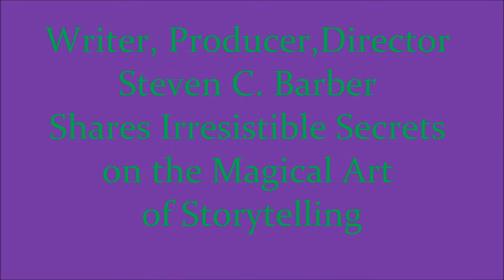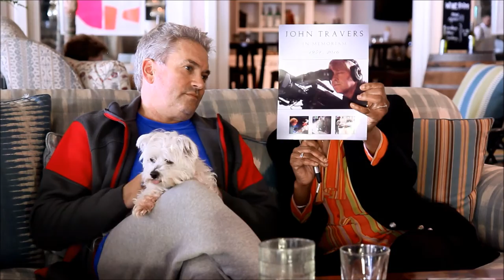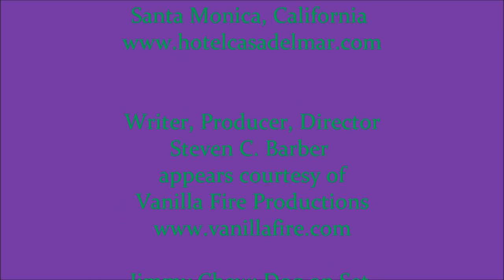Director Steven C Barber Shares Irresistible Secrets on the Magical Art of Storytelling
When director, producer writer and filmmaker, Steven C. Barber gets his mind made up to do something, move over Superman, Barber is like Kryptonite.  With a heart of gold this documentary  filmmaker gets straight to the point. Gifted with an inherently talented gene pool beginning with great aunt, Edith Wheaton, who by the way was the first woman to win the Pulitzer Prize for writing Steven C, Barber is destined to keep the written word of reality both in print and in film.
His dog on set, “Jimmy Chew” sat quietly on his owner’s lap as he watched daddy Barber go to work. By the way, Jimmy is just as famous as daddy. Barber’s first beginnings of writing and producing reality TV shows would not hold his attention for long as his inner self seemed hell bent on leading him to people places and things that would become an integral part of the humanitarian efforts that enable certain aspects of mankind to move forward.  When asked why he takes on such difficult subjects, with eyes that glitter like a young boy getting his first kiss, Barber’s face lights up as he replies, whenever I do something selflessly, things like this just come to me”. He tells the story of how he met actor Eddie Albert, famously known for the television show with Zsa Zsa Gabor called, “Green Acres”, who led him to meet fellow actor, Ed Harris.  Harris came to make “Return to Tarawa”, where the actor’s voice narration was the perfect fit for such a deep and compelling story of veteran Leon Cooper who at age 90 was able to heal and talk about his experiences upon revisiting a war site wherein he served as a landing craft officer in 1943.